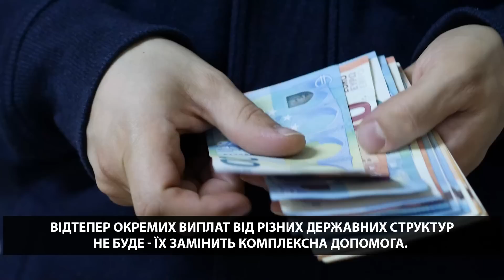ТИСЯЧАМ УКРАЇНЦІВ ЧЕХІЯ ВКАЖЕ НА ДВЕРІ...